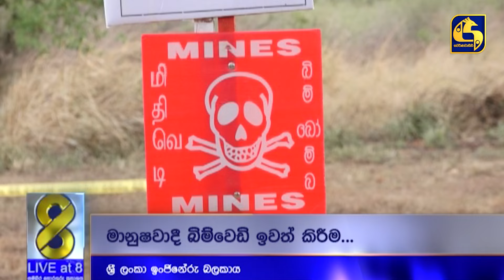ශ්‍රී ලංකා ඉංජිනේරු බලකායේ විස්කම් - බිම්බෝම්බ ඉවත් කිරීමේ මෙහෙයුම